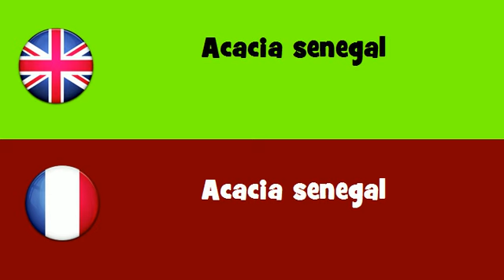FROM ENGLISH TO FRENCH = Acacia senegal